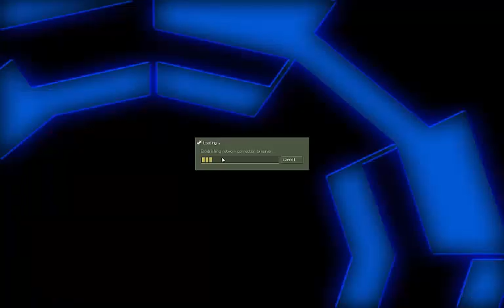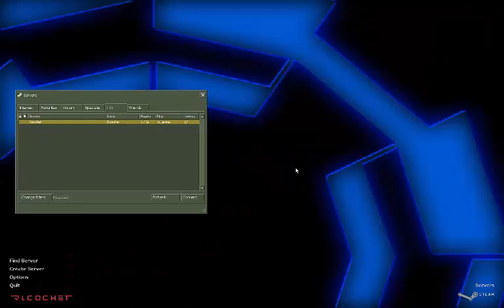Ricohet w/ SkyDemon & GiggleBuns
Follow us our on epic battle for dominance in Ricohet